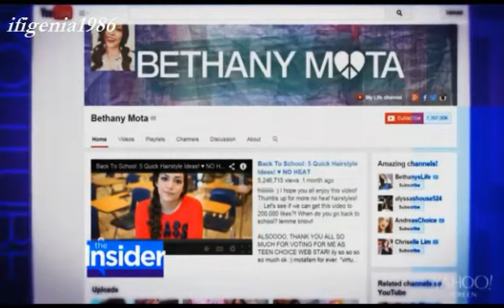Bethany Mota & Derek Hough - Rehearsals interviews - Week 4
Bethany and Derek are interviewed by the Insider before their week 4 performance at the rehearsal studios. For the fourth week they are dancing the Rumba.